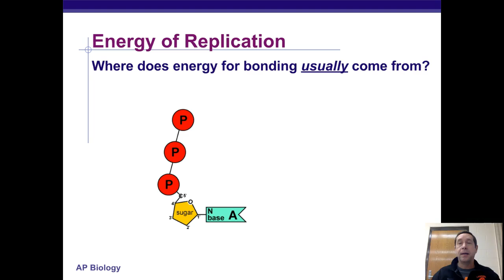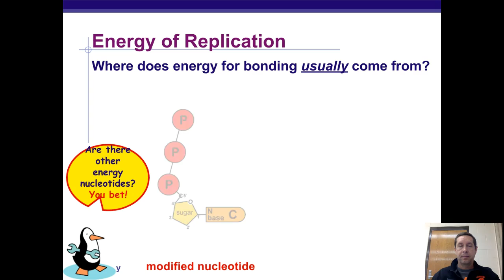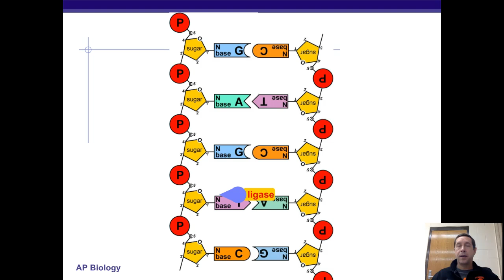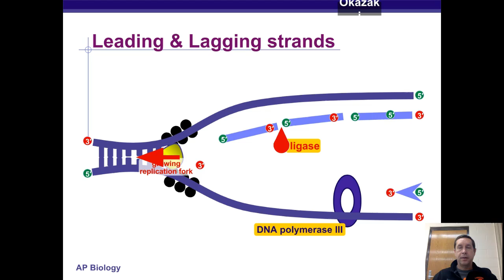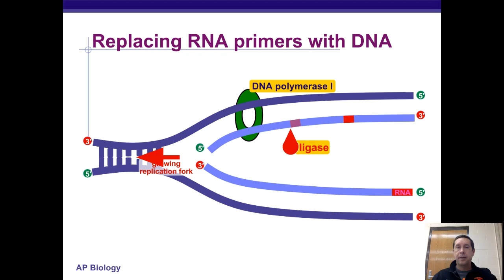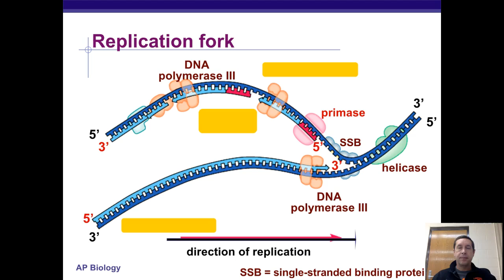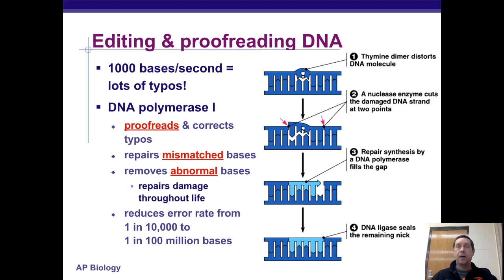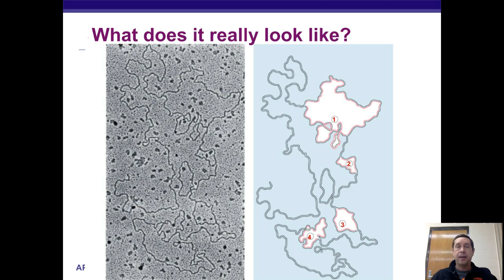DNA replication part 2